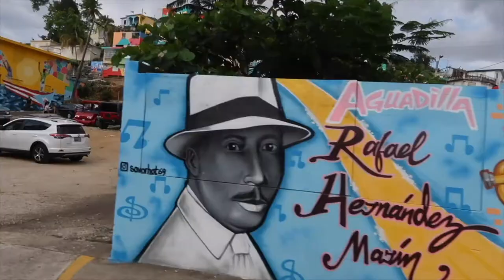HEY...You Need THIS!!!!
I use Planoly to schedule my Instagram posts
Artlist:
Super Fast SD Cards: Sony G sd card
Best Batteries for Fuji XT3 : Wasabi Batteries
Battery Grip for Fuji XT3 :
Favorite Lens: 16mm 1.4
Best sky replacement software: Luminar 4